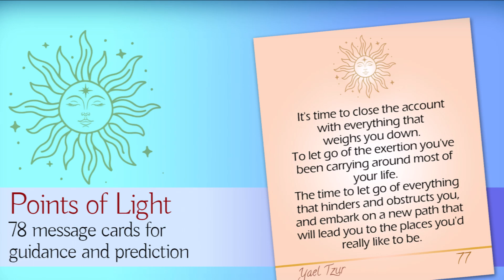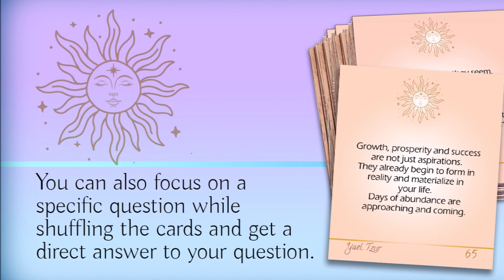How to create your own set of message cards with "Points of Light"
Points of Light are message cards for guidance and prediction.
They connect to your energy frequency and provide with answers to your questions.
The smart and gentle cards encode deep knowledge and insights.

Points of Light: print your own oracle card deck.

Or at my Etsy store: